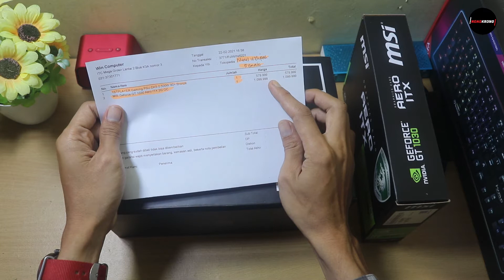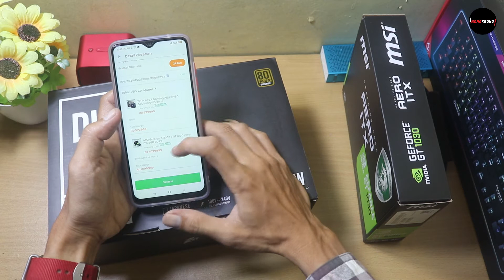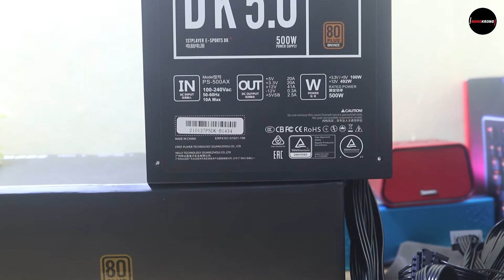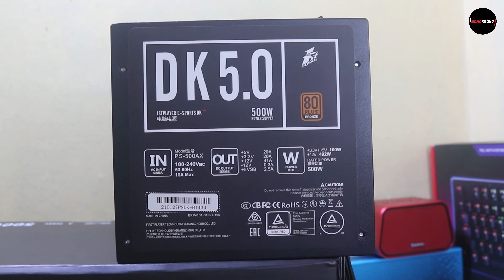Unboxing Dan Preview PSU 1stplayer DK 5.0 Non Modular.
Unboxing Dan Preview PSU 1stplayer DK 5.0 Non Modular 500 Watt.

Assalamualaikum...Wr...Wb...
Hay sob..untuk lebih jelasnya silahkan cek videonya ya.

Video Rekomendasi Gadget Terbaik Lainnya...